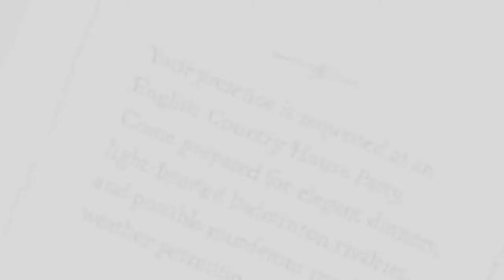A Matter of Murder Launch Game Trailer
A Matter of Murder is a puzzle-mystery game with rogue-like elements for Windows, Mac, iOS and Android.

One of the guests at an English house party has fallen victim to cold-blooded murder. Your weekend in the country is ruined! What choice have you but to ask your fellow guests probing questions, search the house, draw astonishingly insightful conclusions and solve the crime? The details of each murder are procedurally generated, so “A Matter of Murder” is different every time you play with progressively more challenging logic puzzles.